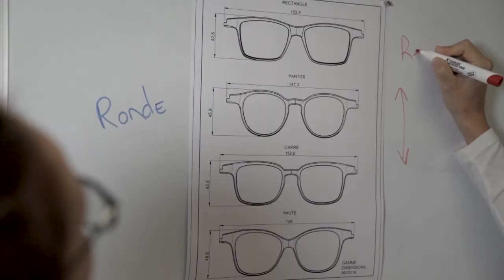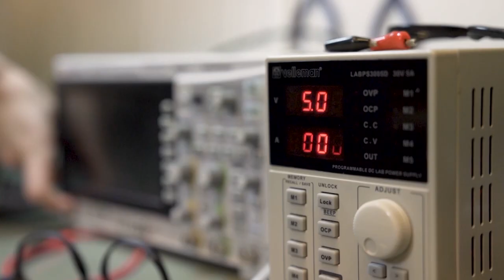These Smart Eyeglasses Can Help Save Lives | Innovation Nation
Eye glasses can do more than improve our vision, they can save lives! Ellcie Healthy smart eyewear not only detects drowsiness while driving, but also alerts family members if you've fallen down!

The Henry Ford's Innovation Nation with Mo Rocca is a weekly celebration of the inventor’s spirit - from historic scientific pioneers throughout past centuries to the forward-looking visionaries of today. Featuring the “what if it never happened,” “the innovation by accident” and a strong focus on “junior geniuses” who are changing the face of technology. Watch every weekend on your local CBS station.